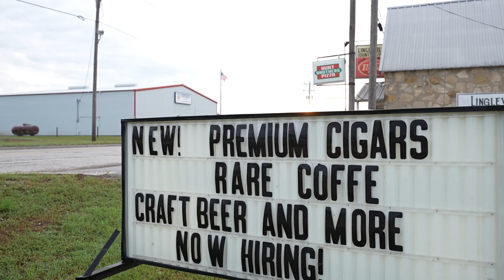What Does God Mean "A Season of Learning"?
Vlogging Gear:
Main Camera
B Cam
Mic that makes it happen
Tripod on the go
Best Drone Ever

Studio Equipment:
Light of Absolute Glory
Stand for Light of Absolute Glory
Mini background light